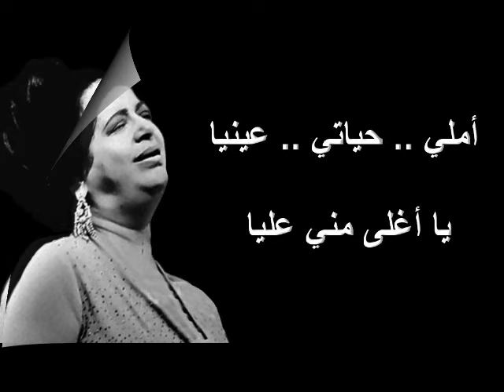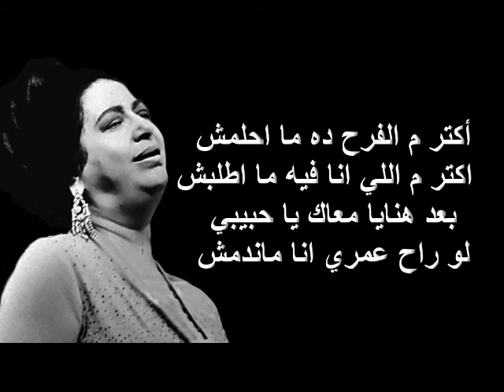أملي حياتي عينيا - أم كلثوم - صوت عالي الجودة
من أجمل المقاطع في أغنية : أمل حياتي
كلمات : أحمد شفيق كامل
تلحين : محمد عبد الوهاب